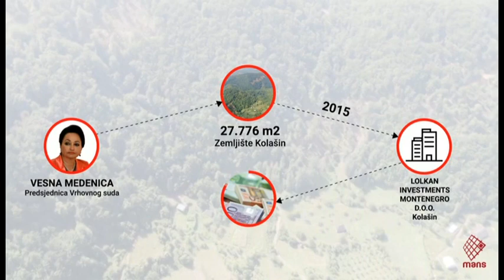190917 NAJAVE ZA DNEVNIK